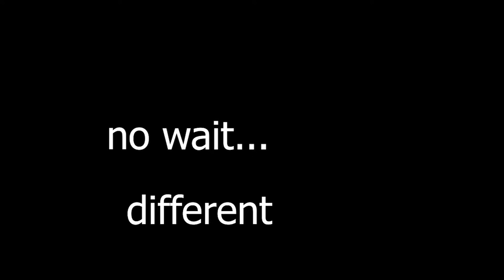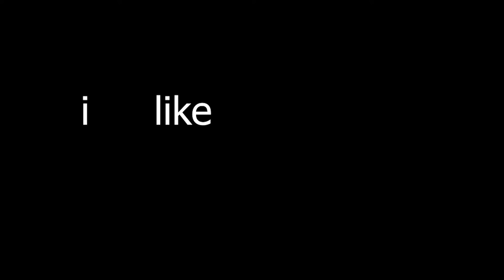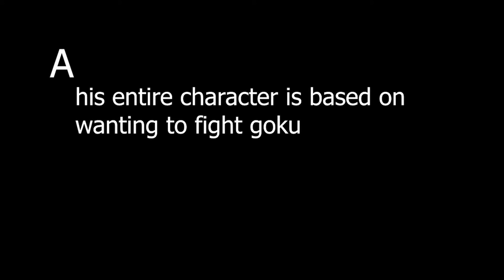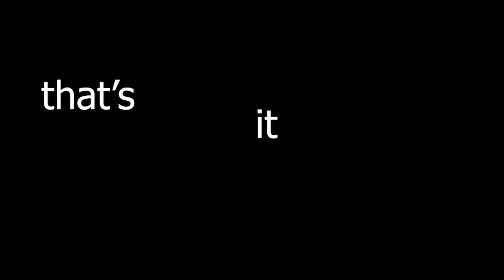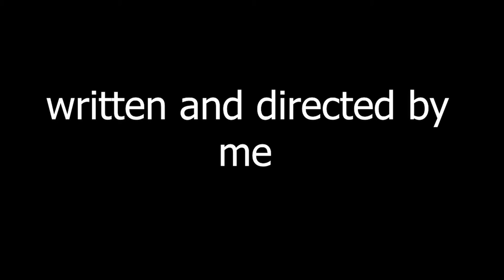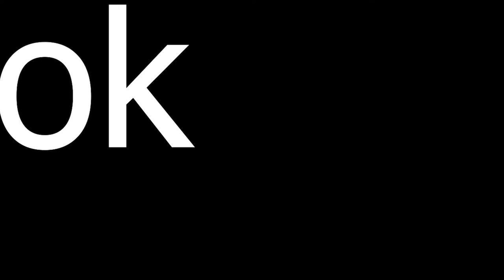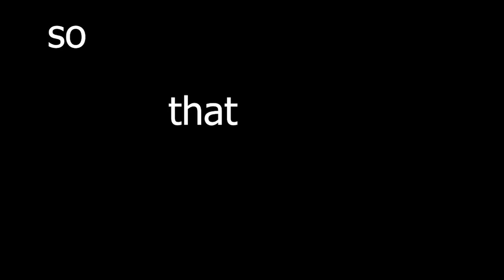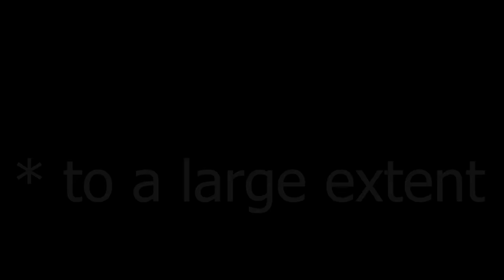DBZ | Why The BUU SAGA SUCKS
hi! I hope you like the video I put a lot of effort into it I spent almost a month editing this sucker. so I hope you like it

TImestamps:
0:00 intro
0:58 the great Saiyan saga
4:51 the world tournament saga
19:45 Majin Vegeta
26:56 Buu time
35:20 bad arc mode
37:51 the good part
39:41 ugh, super buu
44:35 I guess I have to talk about Gotenks
53:05 piccolo's character is dead
55:44 Gohan's character is even more dead
1:05:20 the part I like?
1:11:25 Why does the buu saga suck?